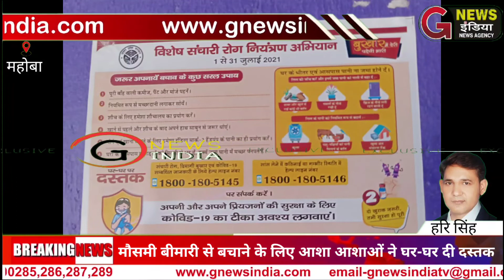मौसमी बीमारी से बचाने के लिए आशा आशाओं ने घर-घर दी दस्तक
पनवाड़ी महोबा

जनपद महोबा मैं स्वस्थ विभाग के द्वारा ग्रामीण क्षेत्रों में स्वस्थ कर्मियों के द्वारा मौसमी बीमारी से बचाने के लिए गांव में आशाओं के द्वारा घर घर जाकर लोगों से बीमारी से बचाव के लिए साफ सफाई एवं अन्य जानकारियां बारीकी से देकर लोगों को जागरूक किया आपको बता दें कि जनपद में बुखार टीवी को पोषण फाइलेरिया मौसमी बीमारियों के मरीजों की खोज के लिए शुरू हुए अभियान में आशा व आंगनबाड़ी कार्यकर्ताओं ने घर-घर जाकर दस्तक दी ग्रामीण क्षेत्रों में घरों के बाहर स्टिकर लगाकर लोगों को साफ सफाई के प्रति जागरूक किया अपने आसपास गंदे पानी को ना एकत्र होने देने की सलाह दी जिलाधिकारी सत्येंद्र कुमार एवं मुख्य चिकित्सा एवं के निर्देशन पर 1 जुलाई से चल रहे संचारी रोग नियंत्रण अभियान की शुरुआत हो गई हुई है यह 25 जुलाई तक चलेगा इसमें आशा व आंगनबाड़ी कार्यकर्ताओं की मुख्य जिम्मेदारी सौंपी गई है घर घर भ्रमण कर रोगों के नियंत्रण एवं उपचार के लिए नागरिकों को जागरूक करेंगे जिला मलेरिया अधिकारी आरपी ने बताया कि इस अभियान के अंतर्गत कुपोषित बच्चों तथा विभिन्न रोगों के लक्षणों से व्यक्तियों को चिन्हित कर सूचीबद्ध किया जाएगा मुख्य रूप से बुखार एवं अन्य बीमारियों से एवं कुपोषित बच्चों पर विशेष फोकस किया जाएगा सहायक जिला मलेरिया अधिकारी राधेश्याम यादव ने बताया कि ग्रामीण क्षेत्रों में भी आशा व आंगनबाड़ी कार्यकर्ताओं की ड्यूटी लगाई है जो घर-घर जाकर लोगों को बीमारी के प्रति जागरूक और स्वच्छता के प्रति जागरूक कर रही हैं कुपोषित बच्चों की सूची बाल विकास एवं पुष्टाहार विभाग को सौंपी जाएगी इसके माध्यम से बच्चों को पोषण पुनर्वास केंद्र पर रिफर किया जाएगा इसी तरह टीवी के मरीजों की सूची क्षय रोग विभाग को भेजी जाएगी
संवाददाता हरी सिंह